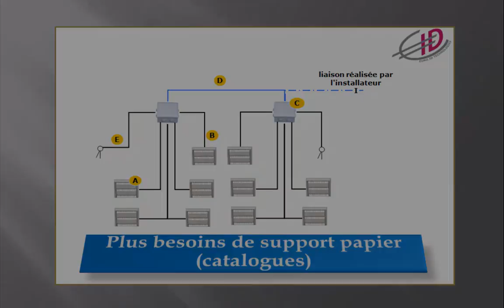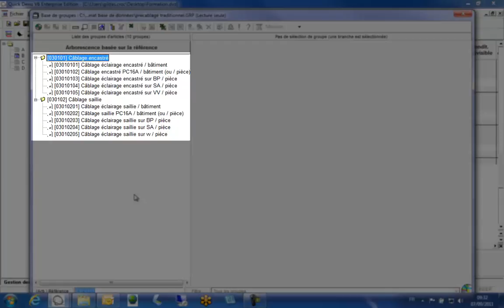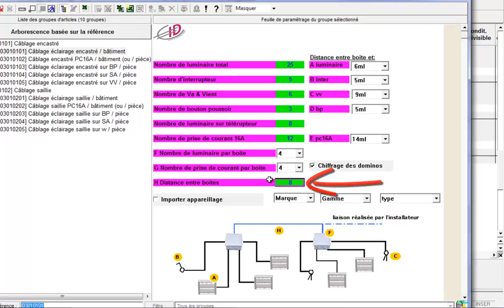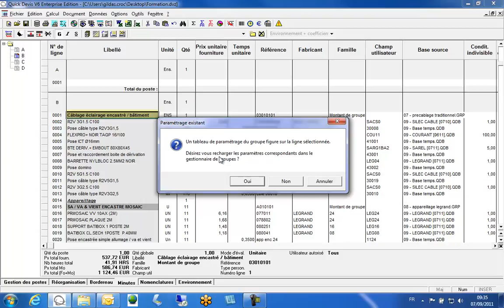precablage traditionnel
Description